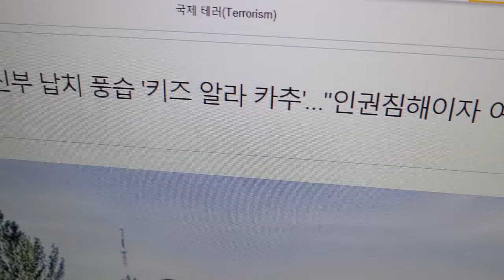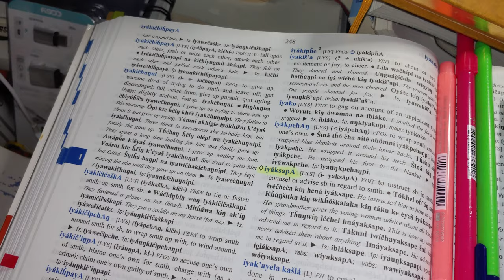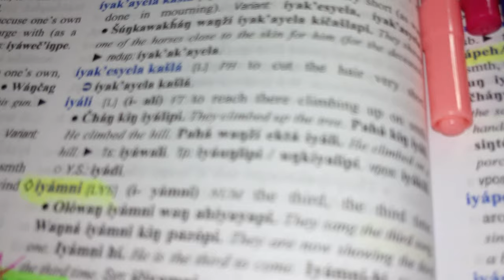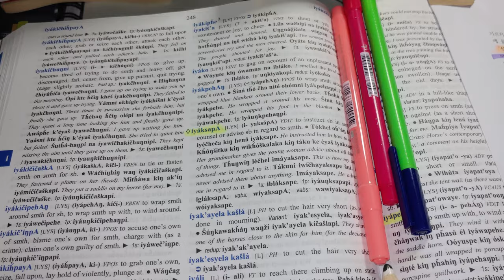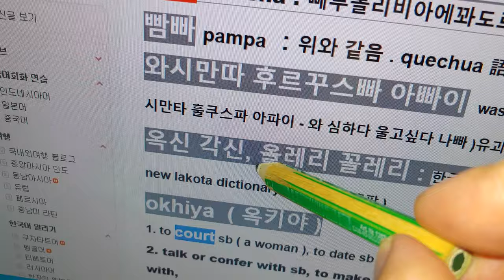118) Kyrgyzstan =Lakota =Peru :신붓감 납치 (키르기스스탄, 라코타, 페루, 볼리비아, 에콰도르)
Kyrgyzstan 키르기스스탄  : 알라 카추  ala kachu
Lakota 라코타 (Usa )    : 야나 지차 iyana  zicha
Quechua (페루, 볼리비아, 에꽈도르) : 깐차 kancha

@ 까추 ㅡ 지차 ㅡ 깐차  ( 세 부족의 뒷 글자만 따서 보니 더욱 비슷한데요.)

신붓감을 납치? 또는 '꼬셔서' 데려가는 문화라고 합니다.
드넓은 유라시아 문명에서 아메리카 원주민 Lakota까지 전달된 풍습이었군요.
시대 상황에 따라 구습은 악습이 되기 마련입니다.
이제는 여성인권의 문제이자 인류의 문제로까지 확장된 상황입니다.
절대 일어나서는 안 될 악습입니다.

남북한에서는 '올레리 꼴레리', '옥신각신' 이 비슷할 것 같습니다.
또는 '보쌈'하는 것도 일종의 납치겠죠.
키르기스탄에서 America 원주민까지 인류 생활 문화 행위의 발자취를 더듬어 봤습니다.